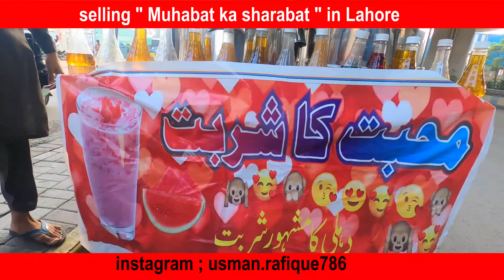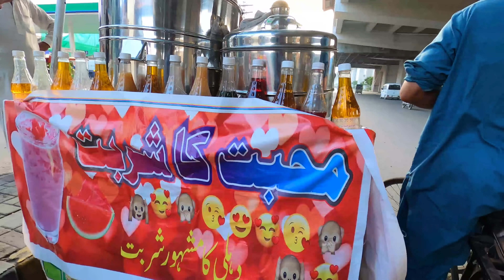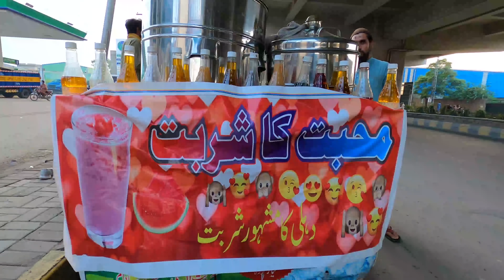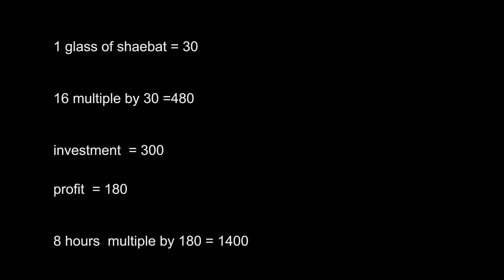selling Muhabat ka sharbat in Lahore | Earning?